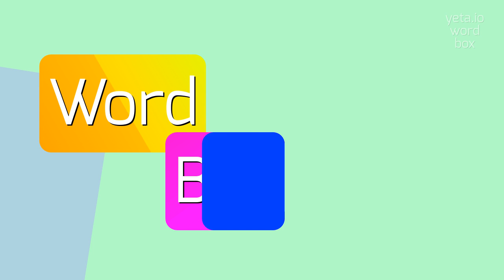COUNTERVENOM - HOW TO PRONOUNCE COUNTERVENOM?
COUNTERVENOM - How do you really pronounce Countervenom? Find out here in 2023

COUNTERVENOM Meaning And Definition:
Countervenom refers to a substance or treatment used to counteract or neutralize the effects of venom or poison.
It is often used in the context of snakebites or other venomous animal attacks.
COUNTERVENOM Pronunciation:
To pronounce countervenom, break it down into syllables: coun-ter-ven-om.
Stress the third syllable, 'ven'.
The 'o' in 'venom' is pronounced as an 'uh' sound.
The emphasis is on the second syllable, 'ter'.
Use COUNTERVENOM In Your Speech:
1. The countervenom quickly neutralized the snake's poisonous bite
2. The extract from a certain plant is used as a countervenom for spider bites
3. He suffered a venom